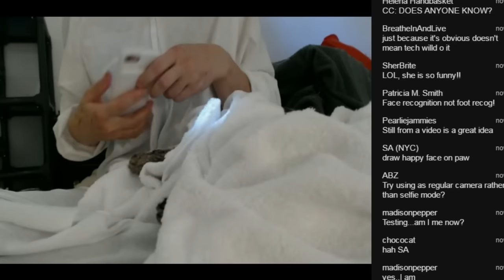Tiny Kittens Shelly does post op visit in Fixathon room